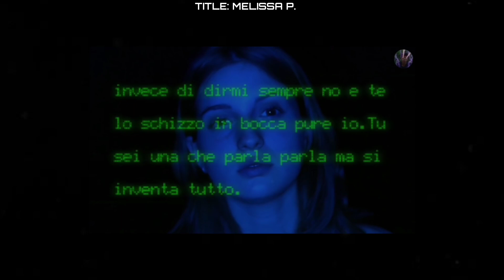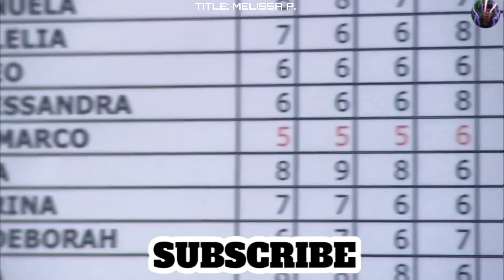MATINDING DRAMA TO!! HINDI KA MAKAPANIWALA SA KANYANG GINAWA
Pinoy Recap
Tagalog Recap
Pinoy Story
Tagalog Story